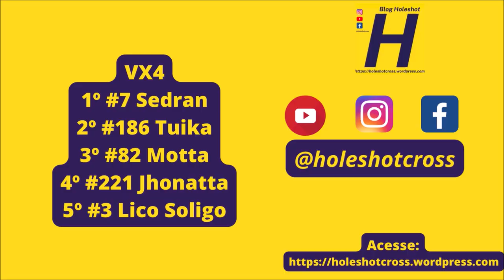VX4 em Tacuru - Copa Conesul 2023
Imagens @TACURUWEBTV

VX4 - #04 Sens #3 Lico #7 Sedran #45 Bampi #82 Motta #99 Wilson #186 Tuika #221 Wilson #417 Pancera